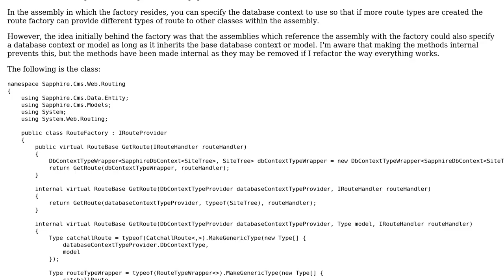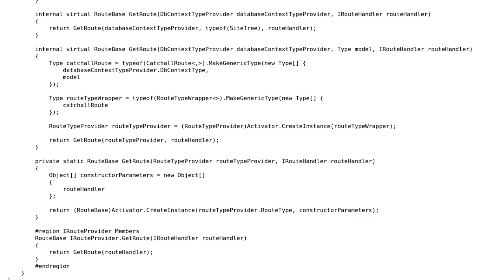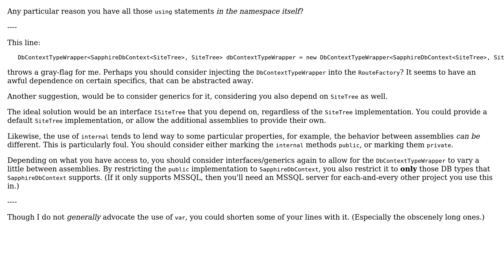Code Review: Route factory which creates instances based on database context and model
With thanks & praise to God, and with thanks to the many people who have made this project possible! | Content (except music & images) licensed under CC BY-SA | Music | Images & others | With thanks to user Professor of programming user Der Kommissar and the Stack Exchange Network Trademarks are property of their respective owners. You are responsible for your own actions.